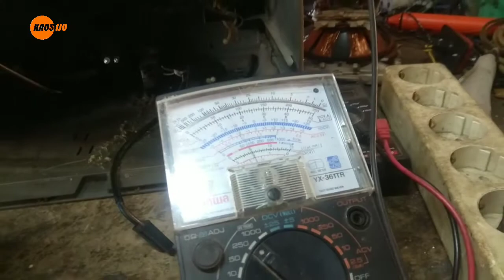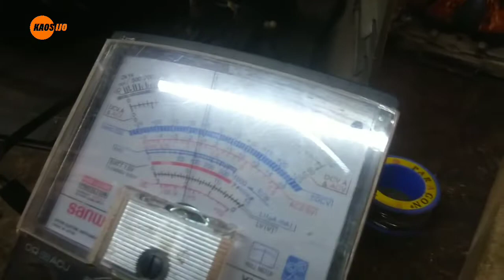paksa start tv china